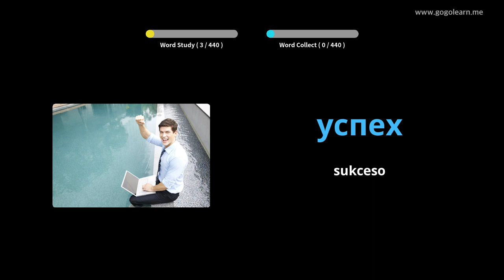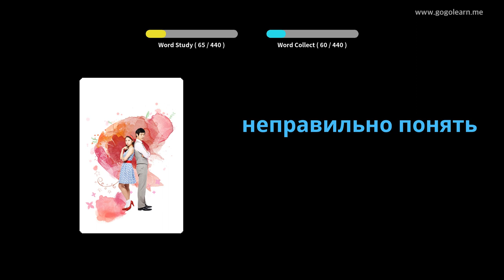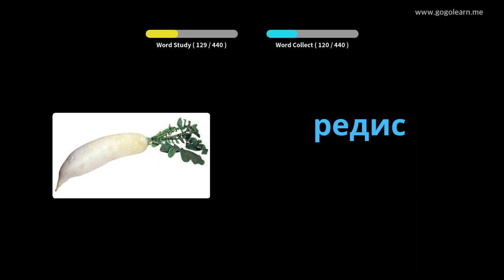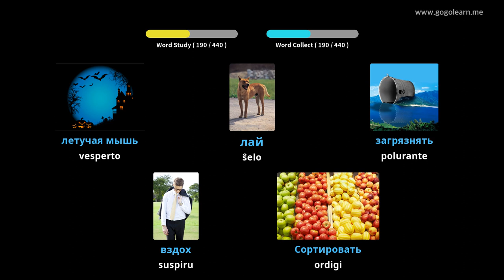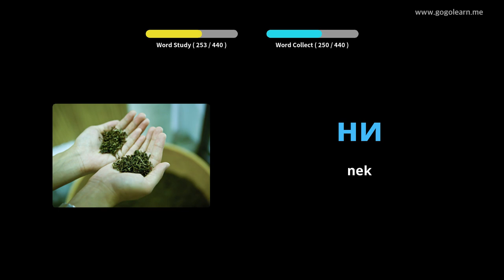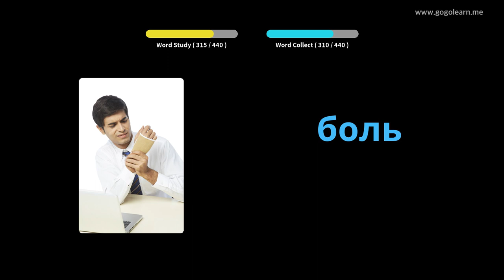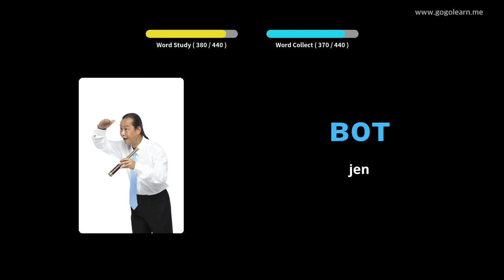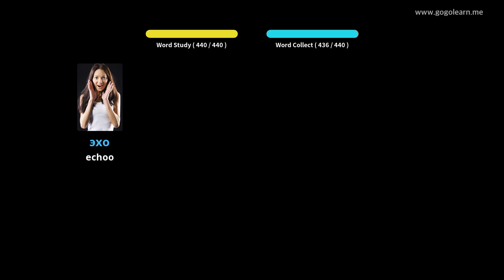Malĉefa Lernejo pri Rusa Vortaro 3 | Golearn